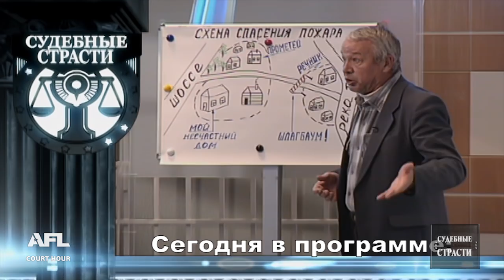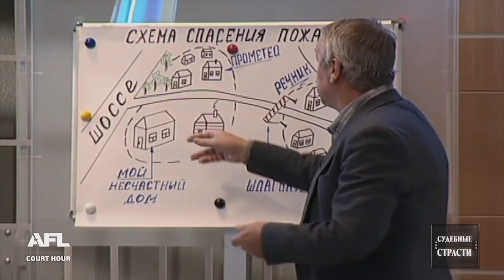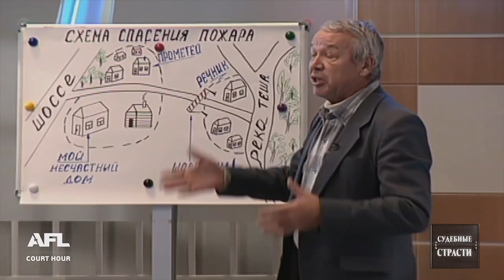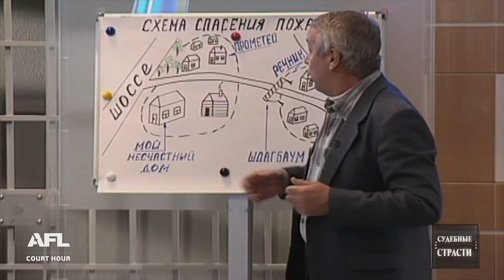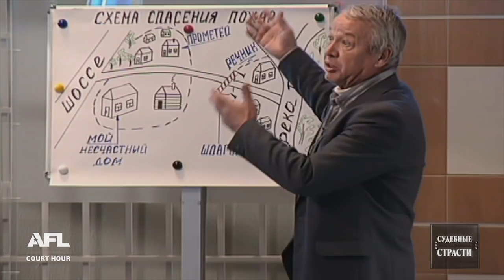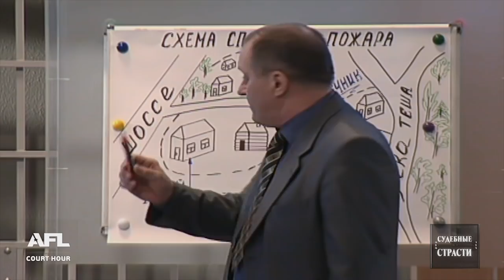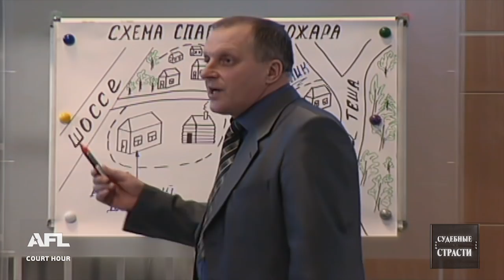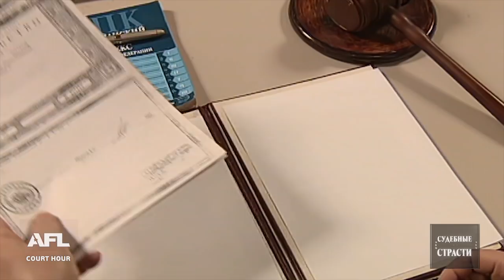Нашла няню через кадровое агентство - Судебные страсти с Николаем Бурделовым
Смотрите судебные разбирательства: 1. Два кооператива воюют между собой 2. Нашла няню через кадровое агентство 3 Тетя оказалась мошенницей

00:00 - интро
00:19 - Анонс
01:44 - Дело 1. Мужчина считает, что его дом сгорел по вине соседнего кооператива
15:03 - Решение суда 1о дела
16:09 - Дело 2. Женщина жалуется на недобросовестное агентство по подбору домашнего персонала и требует расторжение договора и возврата денег, а также возмещение и компенсации
29:33 - Решение суда 2о дела
31:02 - Дело 3. Племянница уверена, что ее тетка тайком сдавала ее квартиру
40:25 - Решение суда 3о дела